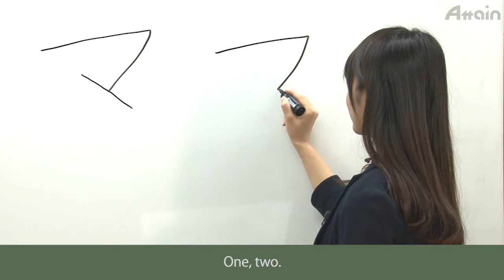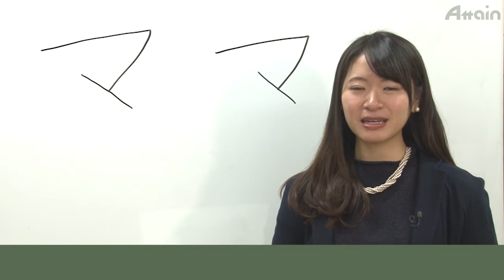Online Japanese✎ How to pronounce and write Katakana マ!【Nihongo】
１．初学者课程（入门篇）【全12课】
２．平假名和片假名的笔顺   (ひらがなとカタカナの書き順)
３．JLPT N5汉字课程 【全9课】（日本語能力試験N5漢字編）
４．JLPT N5 汉字笔顺（日本語能力試験N5漢字書き順）
５．JLPT N5课程　　【全15课】（日本語能力試験N5）
６．JLPT N5模拟考试【共3套】（日本語能力試験N5模擬試験）
７．JLPT N4课程　　【全15课】（日本語能力試験N4）
８．JLPT N4模拟考试【共3套】（日本語能力試験N4模擬試験）
９．JLPT N3课程　　【全10课】（日本語能力試験N3）
10．JLPT N3模拟考试【共3套】（日本語能力試験N3模擬試験）
11．JLPT N2课程　　【全10课】（日本語能力試験N2）
12．JLPT N2 模拟考试【共3套】（日本語能力試験N2模擬試験）
13．JLPT N1课程　　【全10课】（日本語能力試験N2）
14．JLPT N1 模拟考试【共3套】（日本語能力試験N1模擬試験）
15．超级实用！日本商务礼仪（すぐに役立つ！日本のビジネスマナー基礎知識）
16．商务日语课程【全15课】（ビジネス日本語への道）

１．易懂而详尽的解说
２．地道的日本语发音，且添加了外语字幕，便于理解
３．包含网络学习的测试
４．便于自学而成的内容
５．能够通过在线不断重播而学习

1．わかりやすく、ていねいな解説
2．ネイティブの日本語音声に外国語の字幕つきで理解しやすい
3．eラーニングでのテストつき
4．独学でも習得できる内容
5．オンラインによるストリーミングなのでくりかえし何度でも学べる